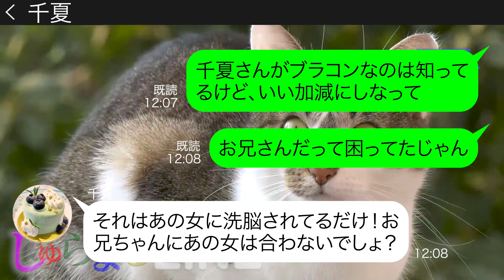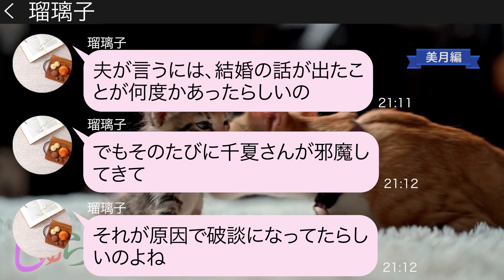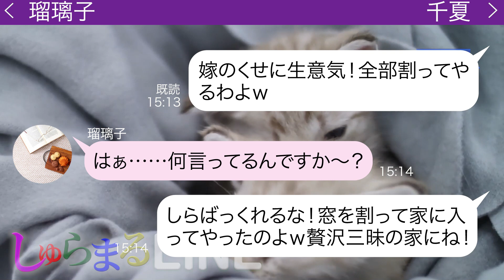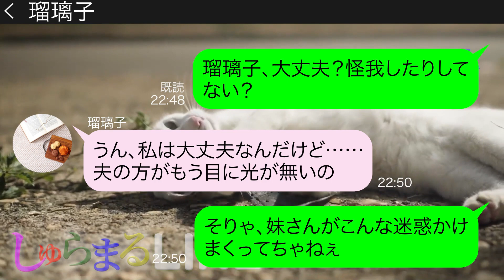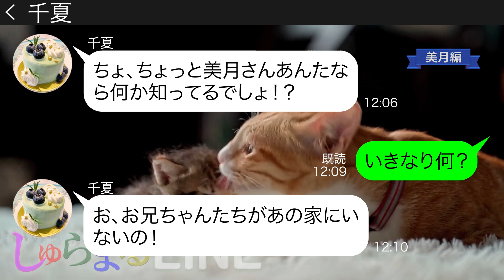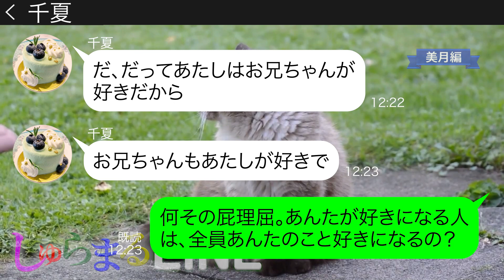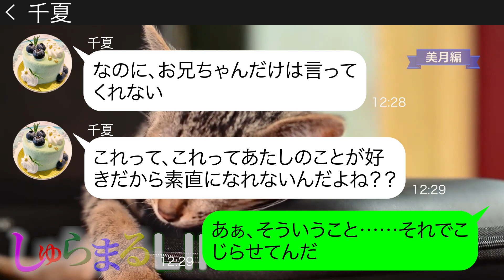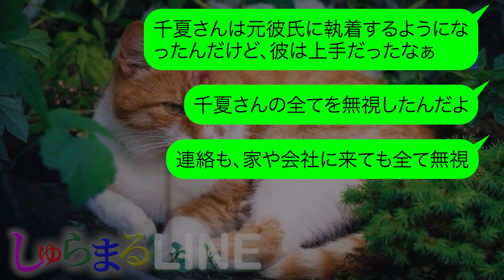新婚夫婦の家に窓を割って無理やり入ってきたタカリ屋の義妹【LINE】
●登場人物●
美月→毒舌ママ
瑠璃子→美月の友人 新婚
千夏→瑠璃子の小姑
◆目次
0:00 chapter1
0:27 chapter2
3:32 chapter3
5:48 chapter4
7:19 chapter5
10:58 その後